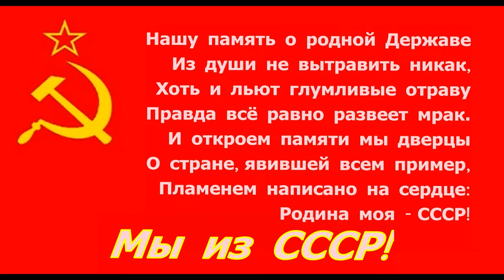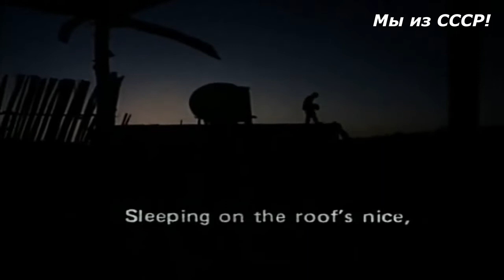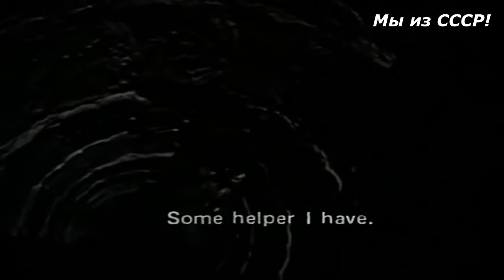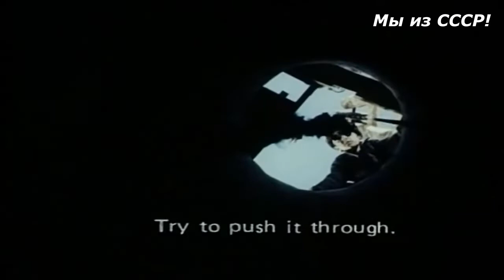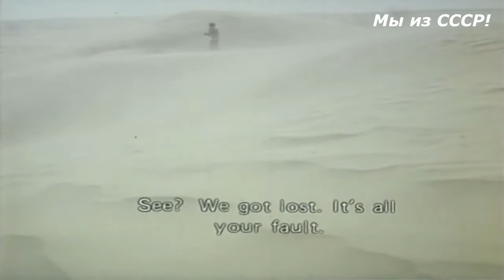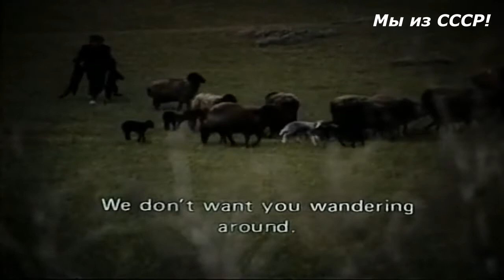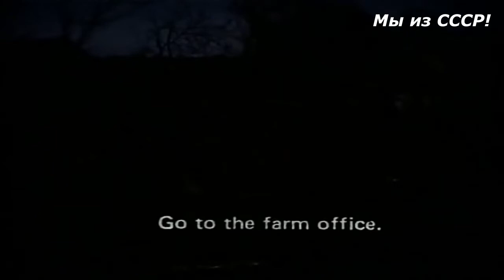Мужское воспитание ☆ Туркменфильм ☆ Детский советский фильм ☆ СССР 1982.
Мужское воспитание фильм / Мы из СССР Детский советский фильм Мужское воспитание снят в СССР на киностудии Туркменфильм в 1982 году

МужскоеВоспитание - отец мечтал видеть в сыне сильного и бесстрашного мужчину и поэтому отправил семилетнего робкого Чамана к деду, на далекое пастбище. Не сразу привык Чаман к новому образу жизни и стал хозяином кошары, верным помощником дедушке Мергену

Награды Мужское воспитание фильм:

Гран-при I МКФ в Лисабоне-83;
Большой приз города Мангейма МКФ в Мангейме-83;
Золотой приз конкурса фильмов для детей МКФ в Москве-83;
Вторая премия фильму VI МКФ детских фильмов в Кито-83 (Эквадор);
Первый приз по разделу фильмов для детей и юношества ВКФ-83 в Ленинграде;
Малая золотая медаль (режиссеру) XIV МКФ детских и юношеских фильмов в Джиффони (Италия);
Специальный приз жюри III МКФ «Молодая публика» в Лаоне-94 (Франция);
Гран-при МКФ детских и юношеских фильмов в Томаре-84 (Португалия);
Государственная премия СССР (1984, за произведения литературы и искусства для детей, удостоены режиссеры Усман Сапаров, Язгельды Сеидов, оператор Нурягды Шамухамедов, художник Гусейн Гусейнов, композитор Нуры Халмамедов, актер Ата Довлетов)

В ролях Мужское воспитание фильм:

Бегенч Курбандурдыев - Чаман
Ата Довлетов - дедушка Чамана Мерген-ага
Дурдымамет Ораев - Чамана Сейли
Гуля Керимова - Чамана Джерен

Туркменфильм имени Огузхана - туркменская киностудия художественных и документальных фильмов

Создана в СССР в 1926 году в городе Полторацк (ныне Ашхабад). Изначально называлась кинофабрикой, затем стала киностудией. В 1938 году была переименована в Ашхабадскую киностудию. С 1958 года

В 1948 году был снять фильм «Далекая невеста», после чего Ашхабадская киностудия надолго переста выпускать картины. В 1948 году в результате землетрясения здание Туркменфильм было разрушено. Спустя несколько лет оно было восстановлено

На киностудии Туркменфильм в разные времена снимались такие фильмы, как «Тихая невестка», «Тринадцать», «Решающий шаг» Алты Карлиева, «Состязание» и «Рабыня» Булата Мансурова, «Невестка» Ходжакули Нарлиева; «Далекая невеста», «Дурсун» Евгения Иванова-Баркова и другие

Мультипликационные фильмы: «Оазис», «Одно-единственное брёвнышко», «Человек в пустыне», «Яртыгулак и лентяи» и другие

Туркменская ССР - Туркменская Советская Социалистическая Республика (Туркмения) - одна из республик Советского Союза

Была создана в СССР в октябре 1924 года, как Туркменская Советская Социалистическая Республика из Туркменской области Туркестанской АССР и небольших частей территорий бывших Бухарской НСР (Туркменская АО) и Хорезмской НСР (Туркменская АО) в ходе национально-территориального размежевания в Средней Азии

С 5 декабря 1936 года - Туркменская ССР

Мужское воспитание 1982 // киностудия Туркменфильм //